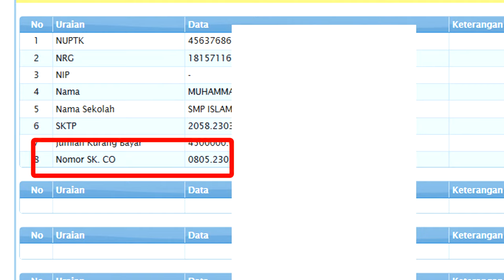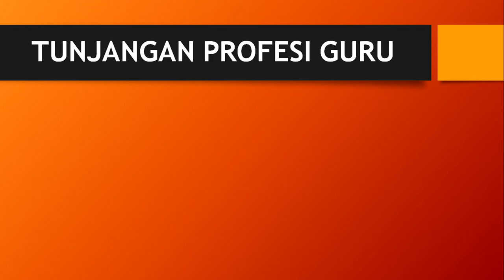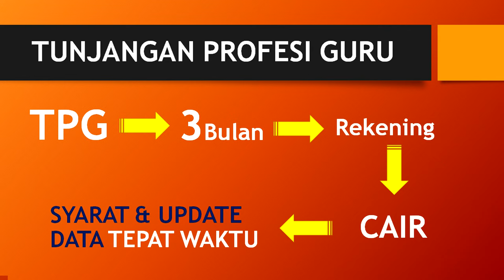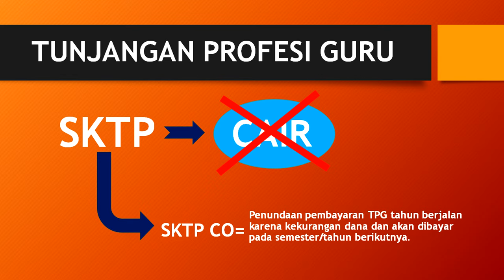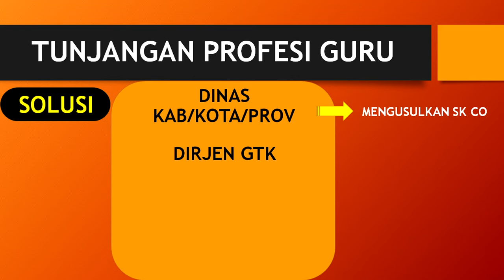TUNJANGAN PROFESI GURU (TPG) CARRY OVER/DITUNDA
Ini adalah penjelasan TPG yang carry over, apakah akan ditunda? silahkan simak video berikut ini. semoga bermanfaat..!!